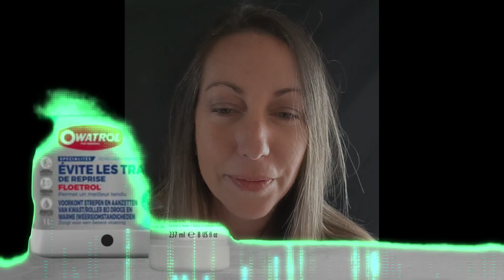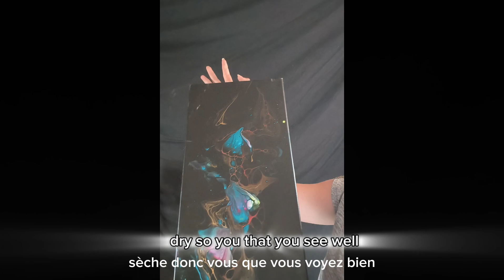Tuto Faux Pillow technique winterStrom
Vidéo avec sous titres anglais/ Video with English subtitles.

Bonjour,

Aujourd'hui je suis super fière de vous présenter cette vidéo que j'ai pris beaucoup de temps a préparer. Je sais que comme moi vous êtes nombreux à aimer même adoré cette super technique créé par Jessica @WinterStromArt  ! Alors pour vous faire plaisir je me suis attelé à la tâche, avec une recette et des produits que vous pouvez trouver en France. Et j'espère que grâce à ce tuto , vous n'aurez plus peur de vous lancer.

Aucun détails dans le descriptif,tout est dans la vidéo, et si vous cherchez un coussin qui correspond à cette recette, vous pouvez regarder ma vidéo sur les test de coussin

N'hésitez pas aussi a réviser vos consistances avec cette merveilleuse vidéo d'Asli.

Boutique

sur insta

Rejoignez moi sur notre nouveau groupe Facebook ! Atelier visio gratuit !

🎥 Apprenons En Vidéo 🎥 nouveau concept ! Venez nombreux ! 🥰🥰🥰

Good morning,

Today I am super proud to present to you this video that I took a lot of time to prepare. I know that like me, many of you love and even adore this great technique created by Jessica Winterstrom! So to please you I set about the task, with a recipe and products that you can find in France. And I hope that thanks to this tutorial, you will no longer be afraid to get started.

No details in the description, everything is in the video, and if you are looking for a cushion that matches this recipe, you can watch my video on cushion tests

Don't hesitate to review your consistencies with this wonderful video from Asli.

Join me on our new Facebook group! Free video workshop!

🎥 Let's Learn On Video 🎥 new concept! Come many!

Musique

All This Time ×2

Musique par Épidémic Sound

Bad little flex

Changli

Call in me

Evergreen Fields

Flashing Lights

Be Somebody ×2

I'm going underground